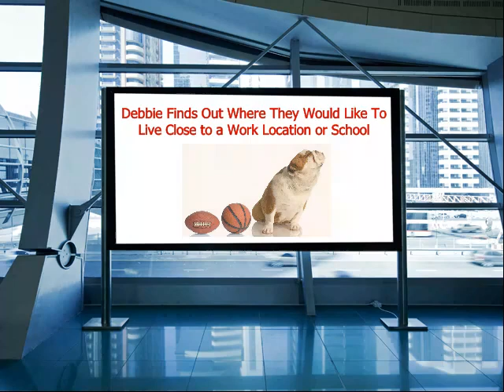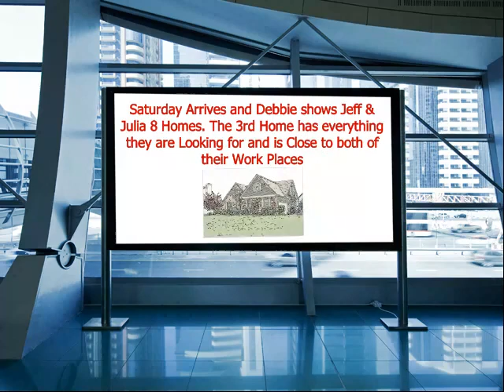Real Estate Dallas TX Area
I am the Toyota Relocation Preferred Agent for the area and there is going to be 4,000 Toyota employees headed to TX and I would love to sell your home to one of them. If you are buying you can bet that I have a great home for you
Top Dollar and $1,000 Pre-Sale Handyman Services.
No other agent has so much that they can offer you

Thanks
Debbie